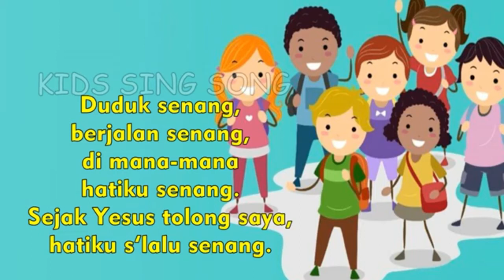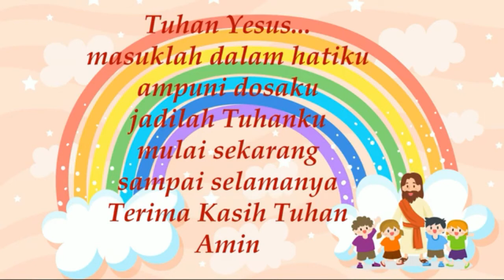GIA Kega Kids Kelas Tengah & Besar, 12 September 2021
GIA Kega Kids
Kelas Tengah & Besar,
12 September 2021